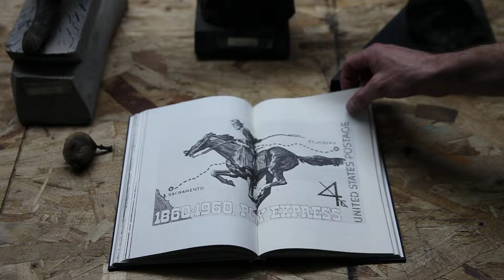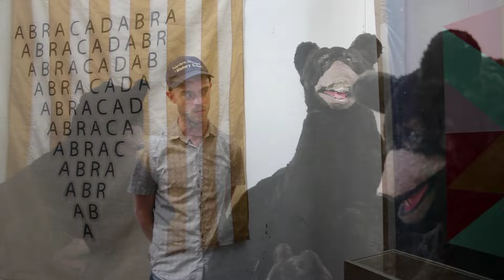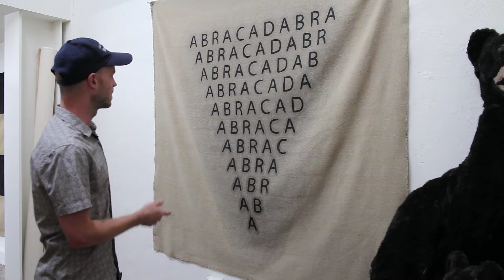AMERICANAESOTERICA - Lazaros - The Witch Doctor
Lazaros - The Witch Doctor
AMERICANAESOTERICA
Mike Bouchet, Lazaros, Sterling Ruby, Max Hooper Schneider, Jennifer West
11 September 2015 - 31 October 2015
Curator: Aaron Moulton

Venues:
SARIEV Contemporary
Cosmos Cinema
Various secret locations throughout the city

Film by Benjamin Lee Ritchie Handler
Editorial consultation Nicole Otero